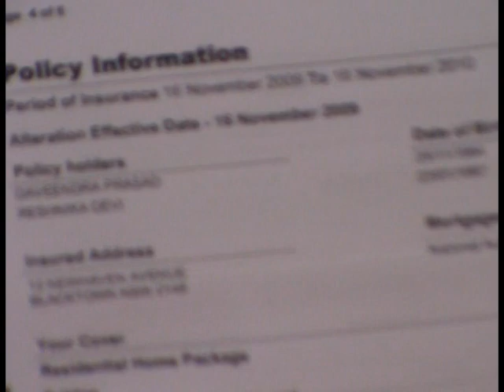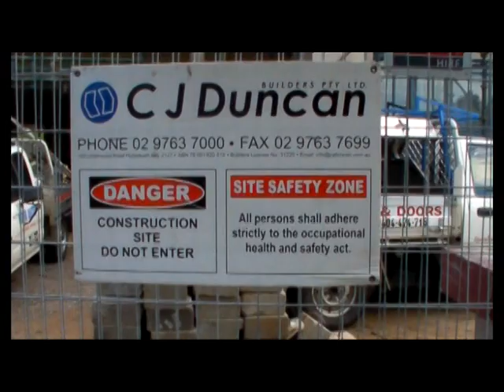Comminsure Discriminates their Clients Part 1/4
Comminsure Discriminates their Clients Part 1 of 4